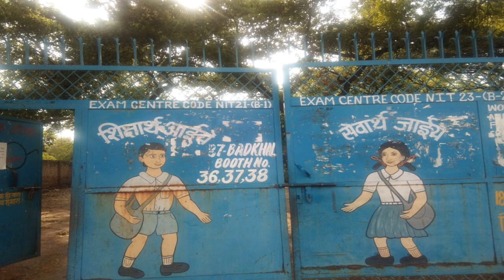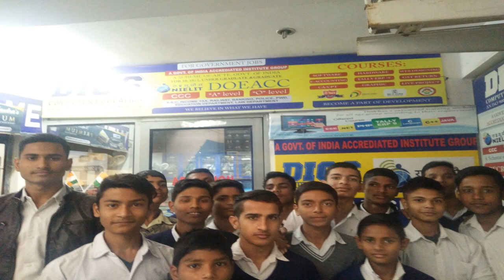GOVT. SR SEC. SCHOOL, NIT 3, FARIDABAD